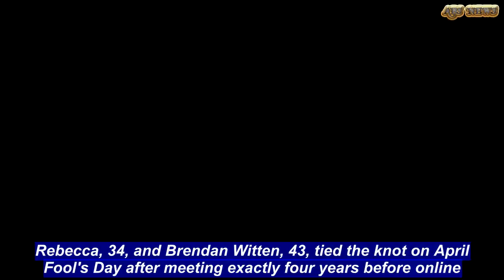Couple surprise family with wedding at Torquay skydiving field | ABS US DAILY NEWS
A couple's closest friends and family went to watch them skydive at a field near the Great Ocean Road, only to discover they were there for a surprise wedding.Rebecca, 34, and Brendan Witten, 43, tied the knot on April Fool's Day after meeting exactly four years before online.The Victorian couple wed at Tiger Moth World in Torquay, Victoria, after planning their dream day in just 33 days.'It was a spur of the moment decision,' Ms Witten told Daily Mail Australia. 'I came up with the idea of getting married then it all evolved from there.'We planned with a lot of lists and had great support of my close family, step dad, mum, sisters and mother in law.'   Only the wedding party knew about the surprise for Easter Sunday as well as Ms Witten's father who had to fly in from Queensland. '(Everyone) was happily surprised and stoked for us,' she said. Mr Witten first proposed to his now wife on Valentine's Day in 2016, but Ms Witten suffered from depression and 'was in a dark place'.'I have broken up with him many times ... but he stuck by me and waited for me to get out of my dark places,' Ms Witten said.'I'm now doing really well and couldn't be happier (and) knowing he will be there no matter what has been comforting.'When the special day finally came around more than two years later, everyone was 'happy, surprised and stoked' for them.About 40 people gathered for the intimate wedding and those who couldn't be there, including Ms Witten's son Alex, were represented by balloons.Other sentimental touches including the arbor made by Ms Witten's brother and a wedding ring which belonged to Mr Witten's father. While they couldn't do a sky dive as a married couple due to health reasons, the newly weds - who have five sons combined - went on a helicopter flight over the Great Ocean Road are the ceremony.'(Our wedding) was like a dream - totally awesome!,' Ms Witten said.